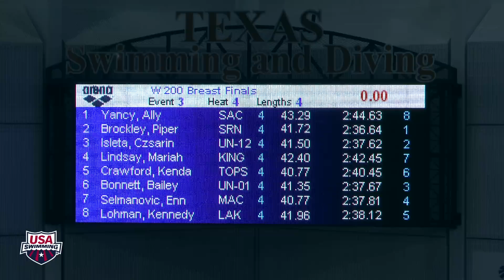2015 Arena Pro Swim Series at Austin: Women’s 200m Breast D Final